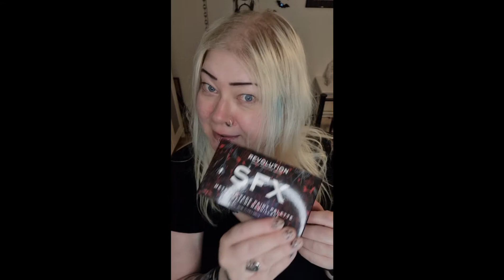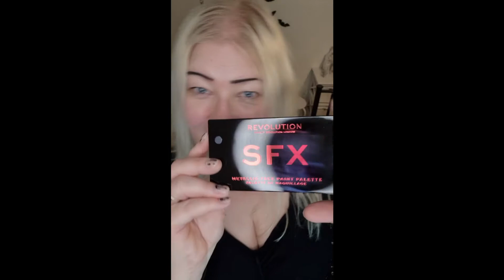Mini Haul Revolution Beauty London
This time it's a mini haul from Revolution Beauty London, UK.
I bought some makeup for both "normal use" and SFX. Will use it for Halloween looks for sure.

BREXIT information:
How will brexit affect my shopping journey on revolutionbeauty.com?
The UK will leave the EU from 1st January 2021 and we want to reassure you that we have worked hard so your customer experience is not impacted by this, and you can shop with us as usual.
Please do contact our Customer Service team if you have any questions that are not answered below and they will be happy to help.

Will i have to pay taxes and duties?
No, you will not be charged any extra fees. Revolution Beauty will take care of this for you.

Will your product prices increase?
No. There will be no changes to our product prices as a result of Brexit.

Will the shipping cost increase
There may be a small increase to shipping in your country. We have tried to avoid changes as much as possible, please check out our delivery page to check prices for your country.
We are constantly reviewing this and will always do our best to provide a great value service.

Will my parcel take longer to arrive?
We have worked hard with our delivery partners to ensure there is no impact to delivery times. If there are any unexpected delays we will communicate this with you.

Will you still ship to my country?
We will still deliver worldwide to over 150 countries. Please see our delivery page to check if your country is available.

Can i still return any unwanted parcels?
Yes! Returning parcels will remain the same.

My name on Twitter is SannizL.
And my name on Instagram is sanniz1968.